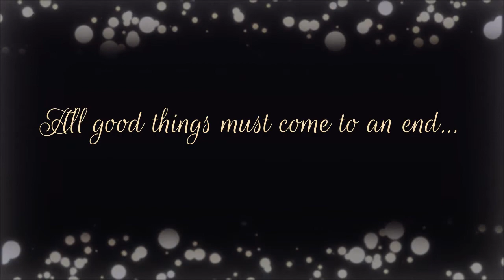The Wolfert's Highlight Reel - @Chandelier Ballroom - Hartford, WI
This is videography done from the DJs point of view. I hope you enjoy our fruits and labor...Wolfert Reception at the Chandelier Ballroom in Hartford, WI.